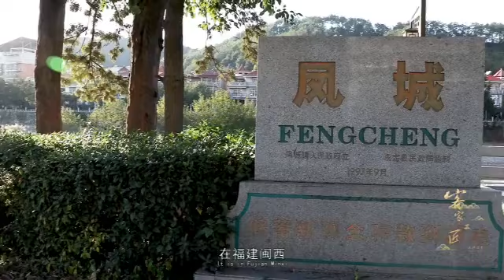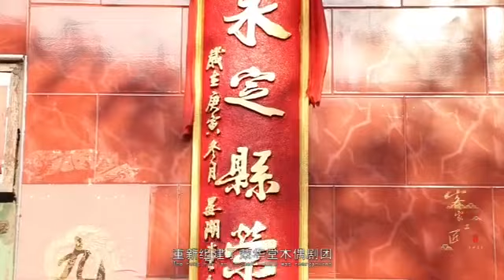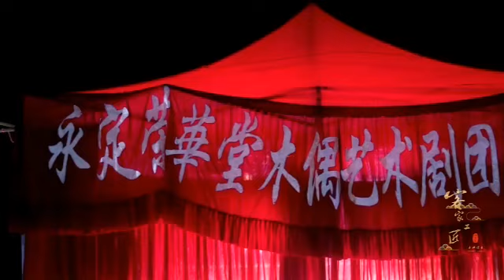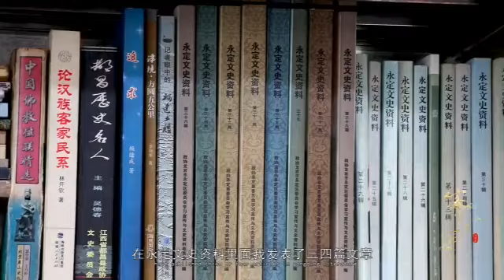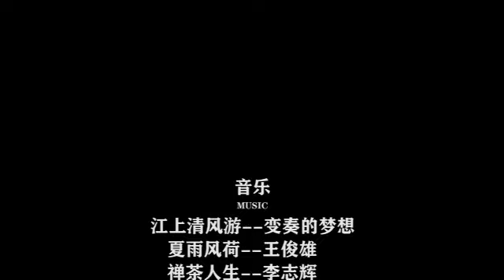龙岩 黄志勇 客家提线木偶《客家工匠》